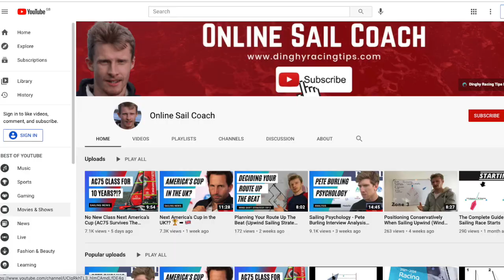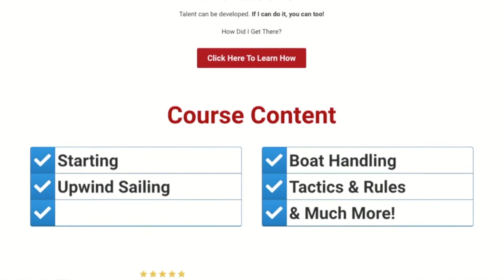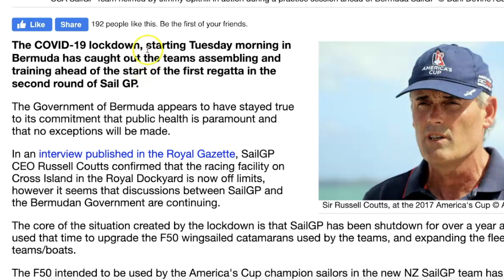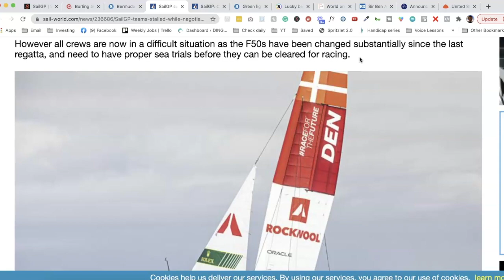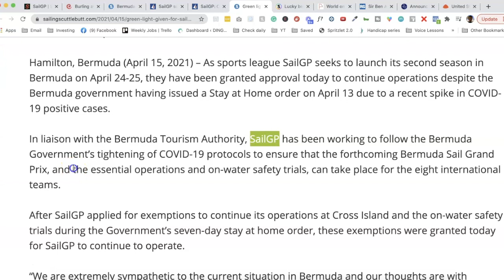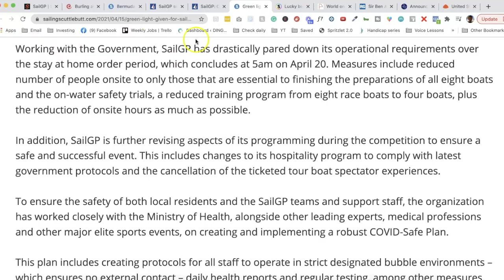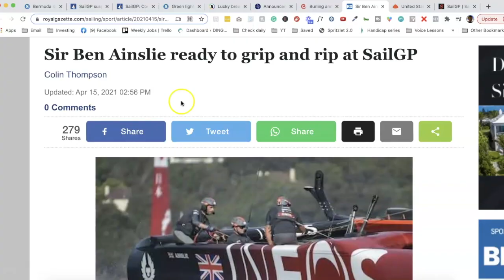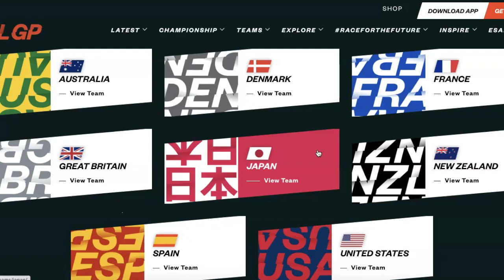SailGP Bermuda goes ahead [but is it too late for 🇳🇿?]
Who's going to win SailGP Bermuda?

On the heels of the America's Cup, Sail Grand Prix 2021 kicks off next week. But it's already off to a rocky start with lockdown being imposed in Bermuda.

Russell Coutts has the tough job of getting the event underway successfully and safely. With New Zealand's boat arriving in Bermuda unfinished the clock is ticking... ⏰

NEW CHANNEL NAME

I'm renaming the channel and need your help. Which of these 3 names do you like best?

1. The Racing Sailor
2. Sail. Race. Win.
3. Fast Forward Sailing

THANKS FOR HELPING DECIDE THE FUTURE FOR THIS CHANNEL! 🙏